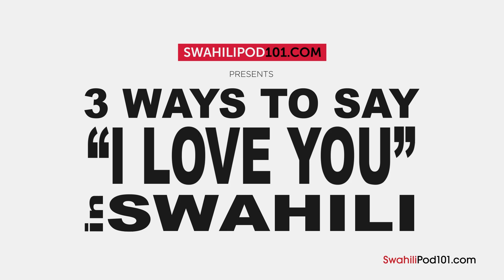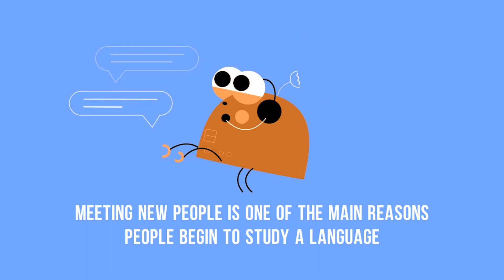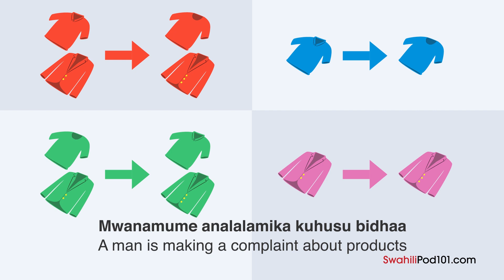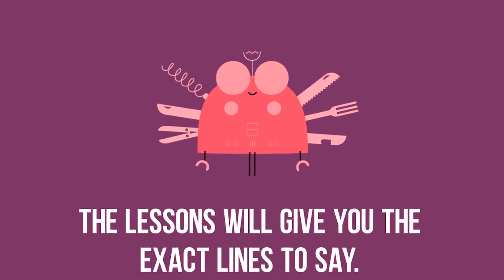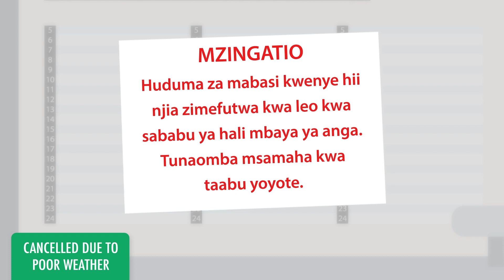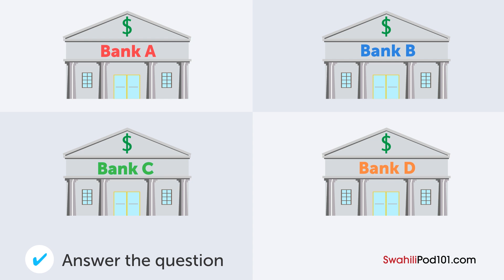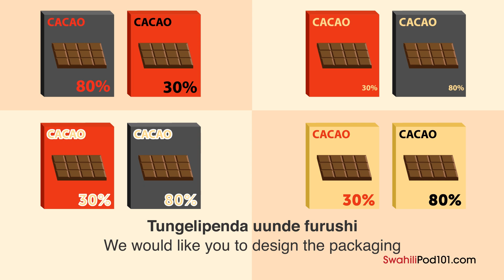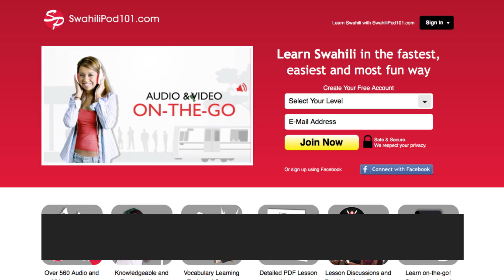Learn Swahili in 25 minutes - The Best of 2017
With this video compilation you'll be able to catch up with the best lessons of 2017, and review Swahili phrases to master the language!

You've decided to start learning Swahili, so let's build up your vocabulary! In this video, you'll learn some of the most important words and phrases in the Swahili language. If you want to start learning Swahili, this video is made for you. Our hosts express themselves in simple Swahili, with English subtitles. This video will challenge your listening comprehension skills and help you progress in your Swahili study.

Let us help you through this 2017 Recap video compilation as you continue learning Swahili! This is the fastest, easiest way to pick up basic Swahili!